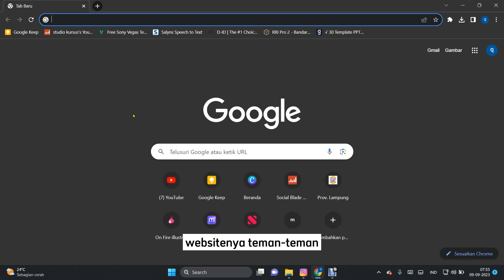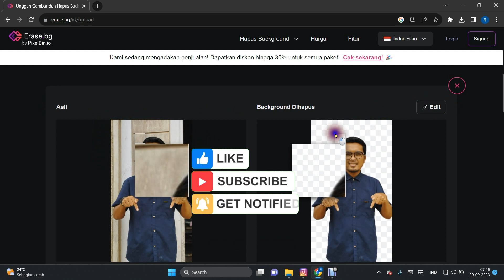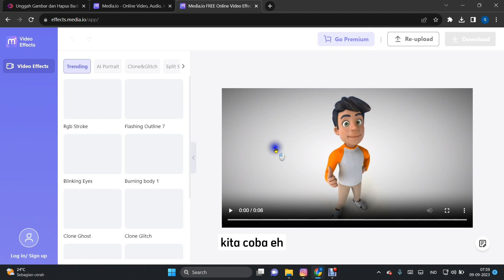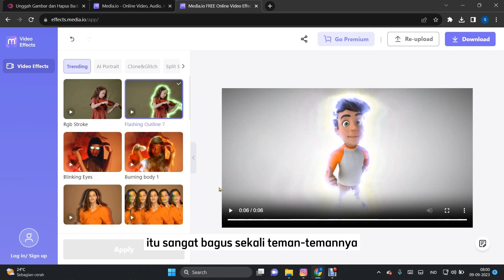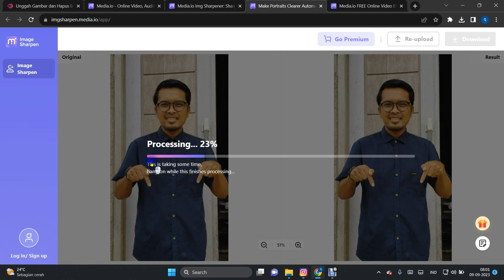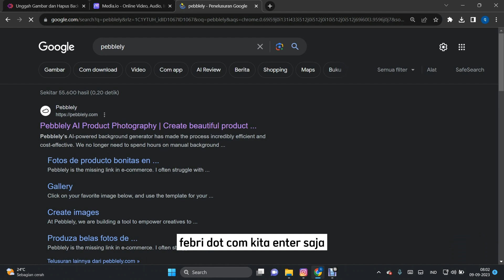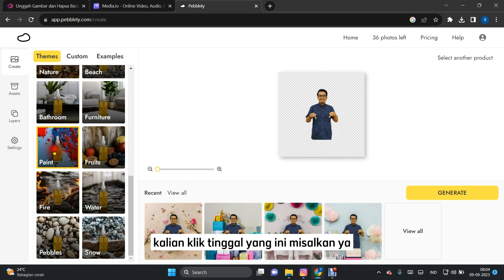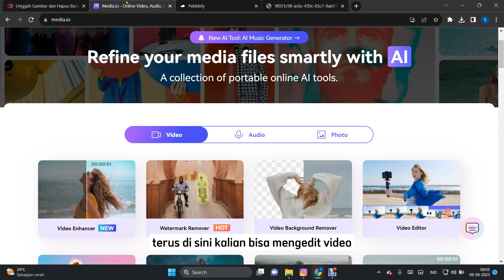3 WEBSITE PENTING..!!! UNTUK MENINGKATKAN BISNIS ONLINE ANDA SECARA VISUAL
3 Website penting ini untuk meningkatkan bisnis online anda secara visual dan tentunya bisa mempermudah kalian dengan cepat tanpa menggunakan aplikasi yg membutuhkan waktu lama untuk produk-produk kalian..
Selamat mencoaba temen-temen.

Playlist Tersedia :
- WEBSITE DAN APLIKASI